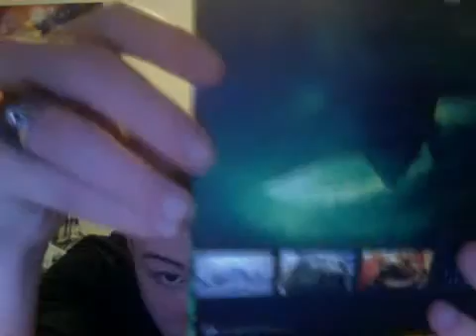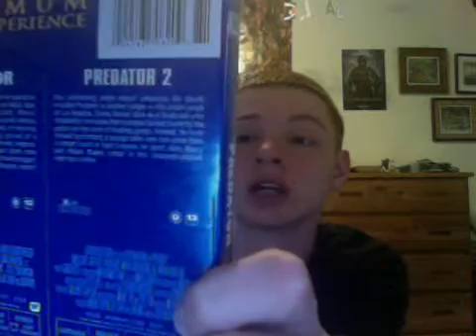Crappy No Ipod Day [4/30/14 Vlog 24]